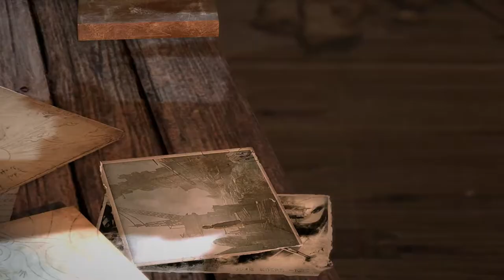Let's Play - Tomb Raider - 18